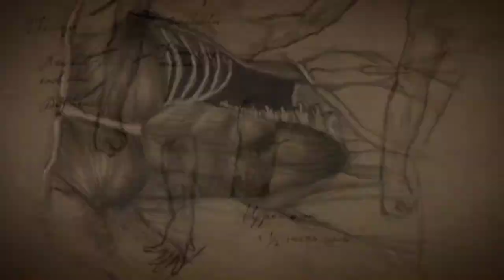TIME-LAPSE DRAWING 02 | "LUCIUS SENECA" BY CLINT PHILOMART (PART 2)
Lucius Annaeus Seneca, simply Seneca, was a Roman Stoic philosopher. He was born in Spain 4 BCE and died on 12th of April during 65 AD in Rome, Italy. During his time, he provided big contributions to philosophy of stoicism. Seneca was also a statesman and a dramatist.

I had to upload this project in 2 parts due to low storage of my video recorder and this is the second part of the video, the latter part. If you haven't watched the first part, here is the link to the video

Drawing materials used:
mechanical pencil (2B lead)
4B graphite pencil
8B graphite pencil
kneaded eraser
small round-edge brush for smoothening the shadings.
Drawn on sketchbook.